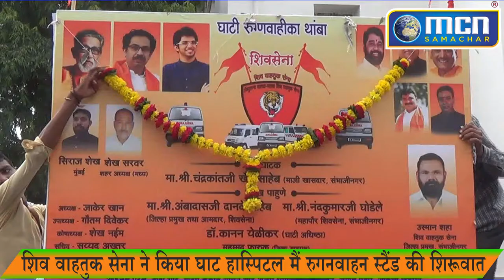शिव वाहतुक सेना ने किया घाटी हास्पिटल मैं एम्बुलेंस स्टैंड की शुरुवात- MCN Live News